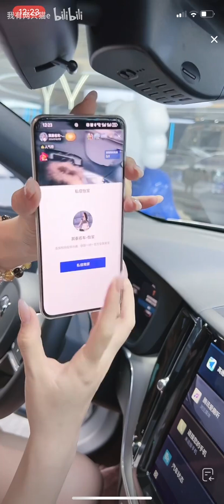shoe play-dipping-pantyhose-美女直播丝袜-挑鞋-抖音车模丝袜女主播直播卖车-reinforced toes-collant-tacchi alti-tights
Tiktok Livestream or car sales hostess in OL outfit and stocking/pantyhose.